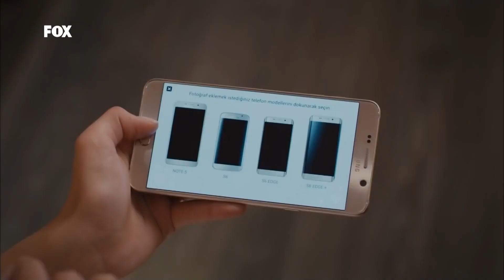Getting Married Is Not So Easy After All 😪 - In Spite of Love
Getting Married Is Not So Easy After All 😪 - In Spite of Love HAPPILY EVER AFTER

CAST: Can Yaman, Acelya Topaloglu, Eren Vurdem, Nilay Duru, Cem Belevi, Cevahir Turan, Taner Rumeli, Yesim Dalgıcer, Busra Cam, Mesut, Yilmaz, Bilge Sen, Selim Gürata, Ahenk Demir, Tibet Tursun

Genre: Romantic Comedy
Production: Sinegraf
Producer: Osman Sınav
Director: Osman Sınav & Yusuf Ömer Sınav
Script: A. Ferda Eryılmaz & Nehir Erdem